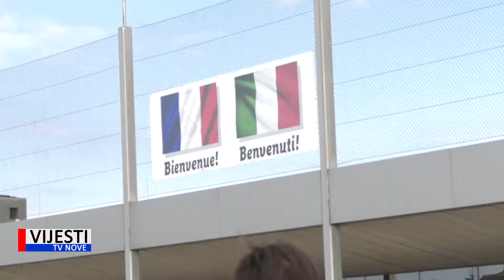Vijesti TVN - U Novigradu predstavnici gradova pobratima; Sacilea i La Réolea 09.10.2019.